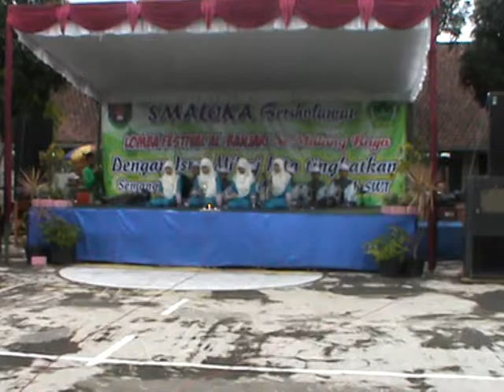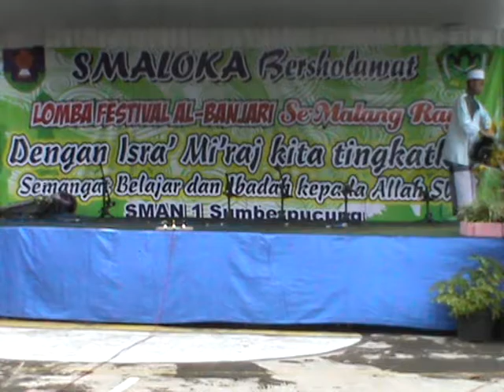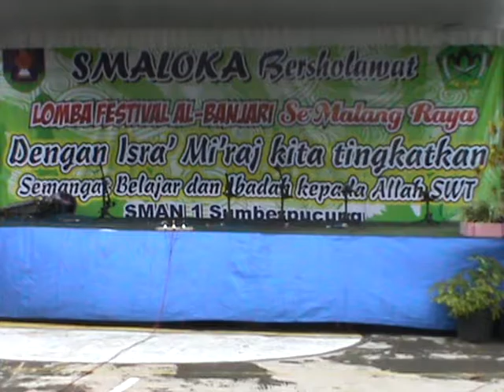Peringatan Isra' Mi'raj Nabi Muhammad Saw di SMA LOKA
Dengan Ilmu Beramal
Dengan Amal Ada Tindakan
Belajar Sepanjang Hayat